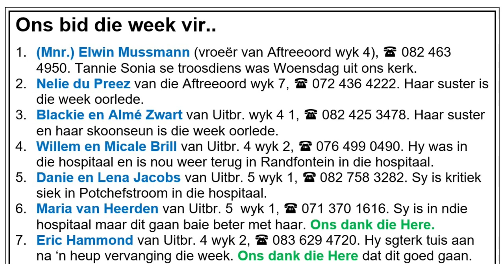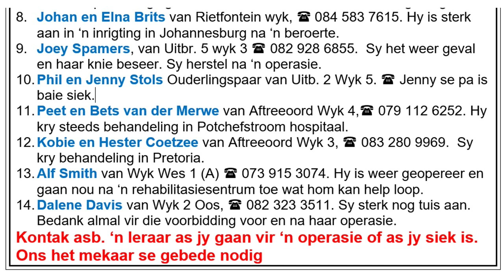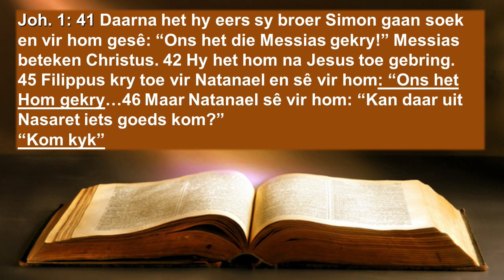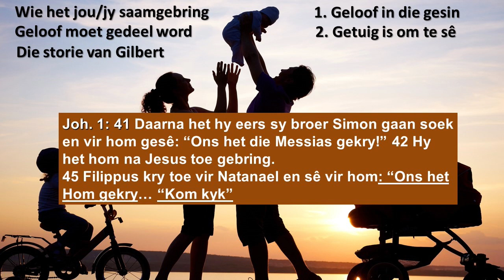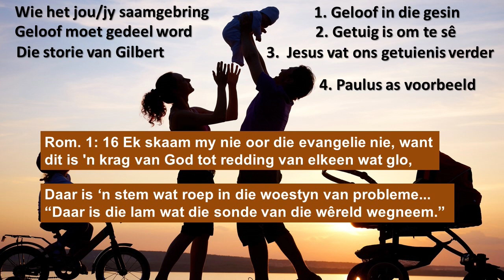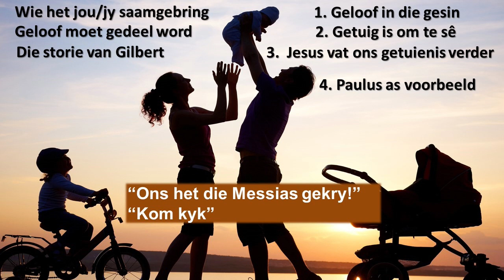Preek 22-10-2023 Ds JPA Brink NG Fochville Noord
"wie het jy / jou saamgebring..."
Joh 1:35-51